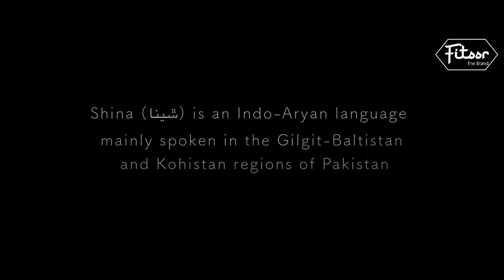Evolution of Shina Music | Fitoor the Band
Here’s our tribute to Shina poets and musician spanning across the last six decades. The songs have been grouped by decades and due to indefinite release dates for some of the songs, we have arranged the chronology to the best of our knowledge.

Vocals, guitar, and arrangement: Irfan Sheen
Keys and sound engineering: Sarosh Mawani
Video: Irfan Sheen & Sarosh Mawani